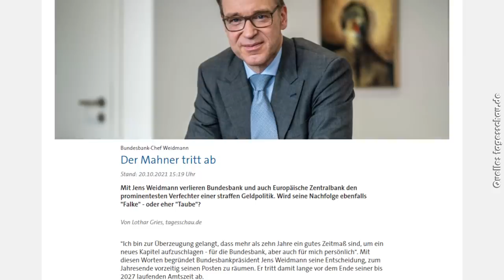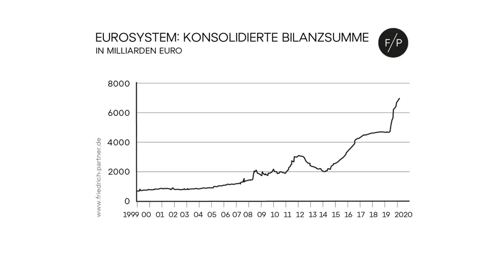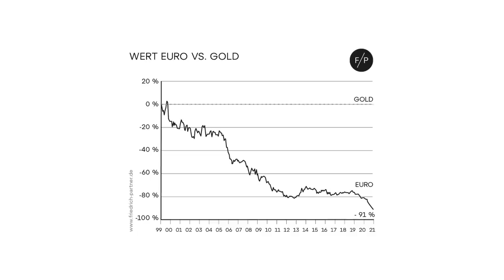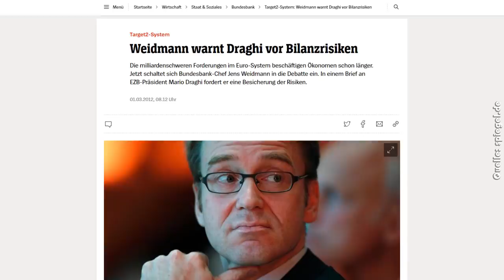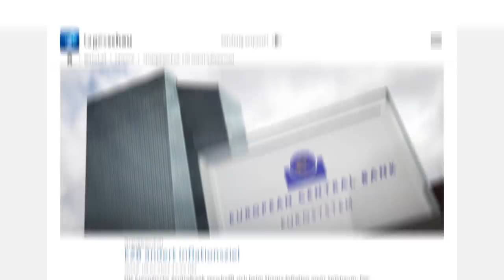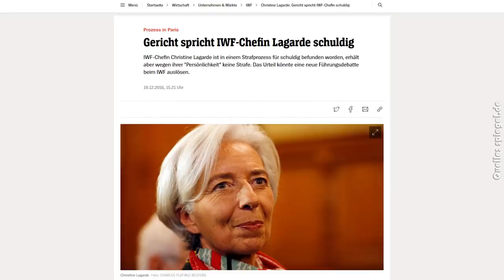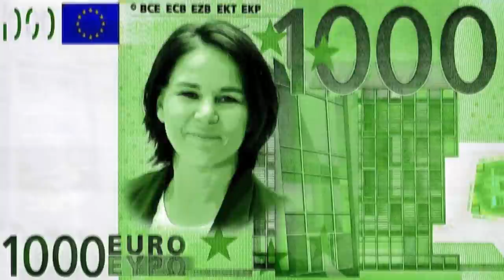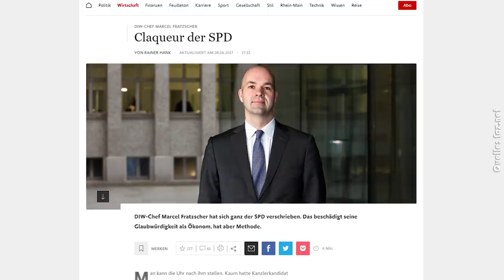Bundesbank-Chef tritt zurück, verlässt er das sinkende Schiff? (Jens Weidmann)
Bundesbank Chef Jens Weidmann ist überraschend zurückgetreten. Mit ihm geht einer der letzten Kritiker der laxen EZB Notenbank Politik. Was sind die wahren Gründe seines Rücktritts? Wer folgt ihm und was bedeutet das für dein Geld? Alles und noch mehr heute in einer neuen Folge "Finanzielle Intelligenz".

Du möchtest "Die größte Chance aller Zeiten" bestellen?
Auf Amazon oder mit Signatur

► Bitcoin
Wo seriös BITCOIN kaufen und lagern?

► Spenden
Bitcoin: 36AMdaokoamspoP7VYzZyAeNth5H4wfCrW
Ethereum: 0x24ee918eaaf707f23de402529c9ced87e6ac9160